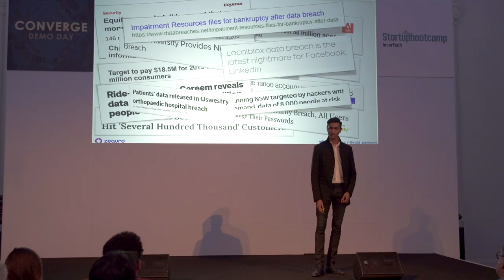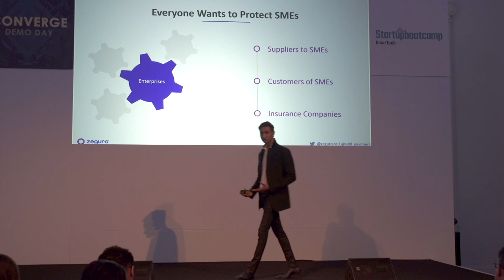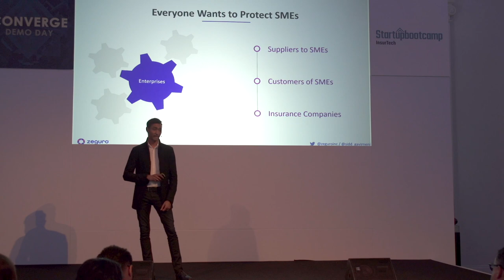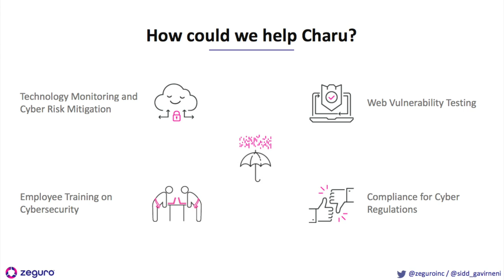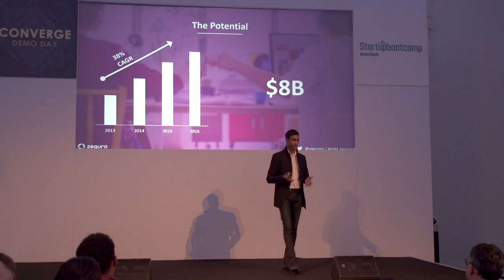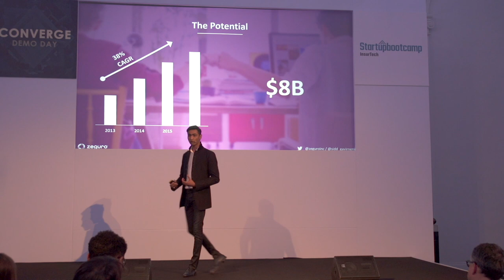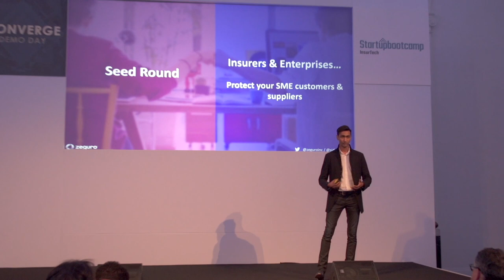Startupbootcamp InsurTech Demo Day 2018 - Zeguro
Zeguro provides tailored cyber insurance and a virtual cybersecurity officer for small to mid-sized enterprises. Zeguro’s holistic and automated platform enables easy risk assessment, mitigation, and insurance. Zeguro’s unique approach enables them to overcome the challenges that brokers and carriers face with distribution and pricing.